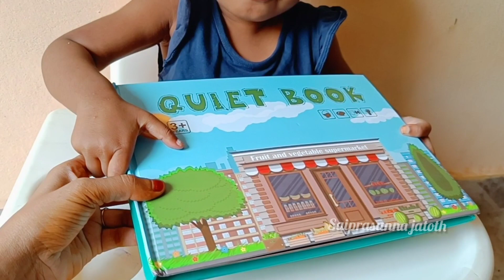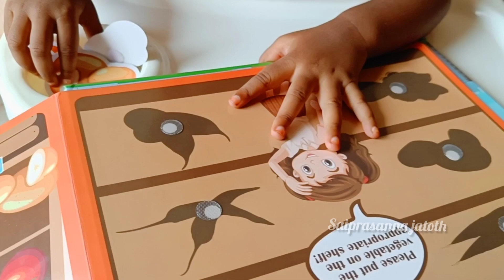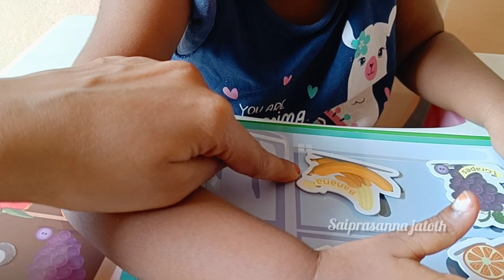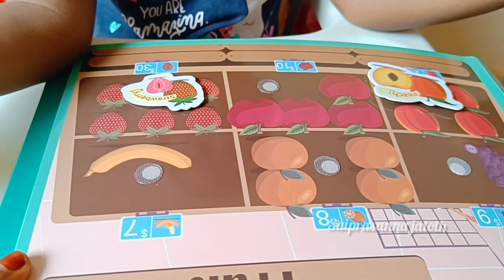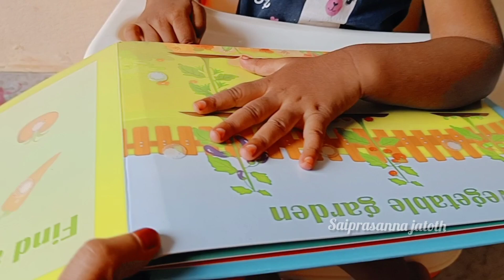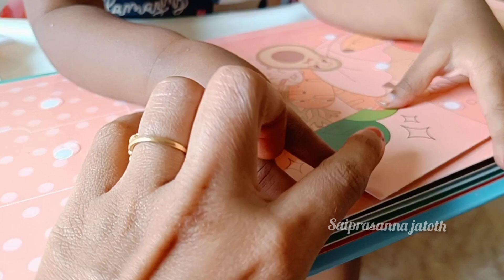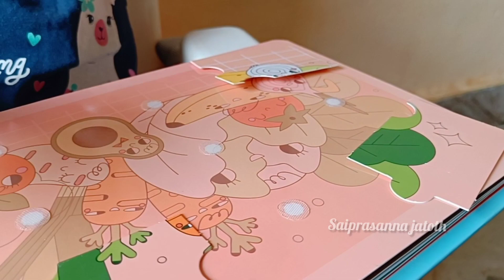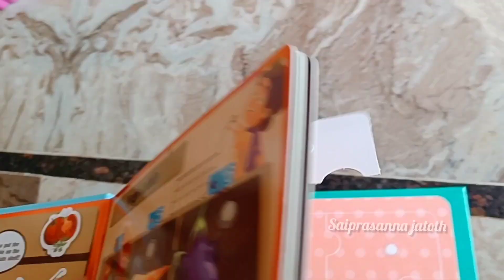my ammakutti's quitebook 📚|| 3+book ని 2+ లో perfect ga chedhivesindhi🥰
hey guys I hope you all like this vlog. 😍